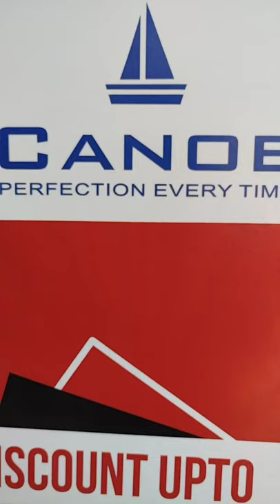Up to 40% Off on Men's Fashion at Canoe | Ahmedabad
Upto 40% Off at Canoe trends - A new exclusive men’s fashion store

Add: G08, Shivalik Arcade, Prahladnagar | Another outlet at Science City.